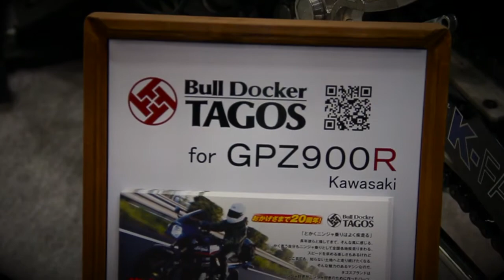Kawasaki GPZ900R Ninja Custom Bike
Bull Docker TAGOS 製作のニンジャカスタムです。

東京モーターサイクルショー2017にて。